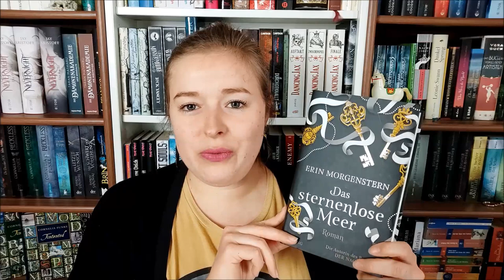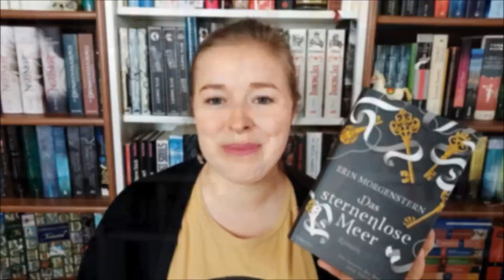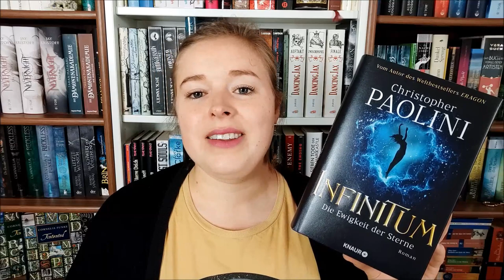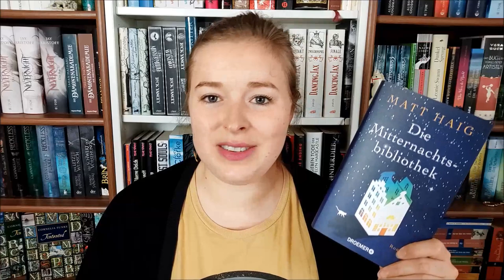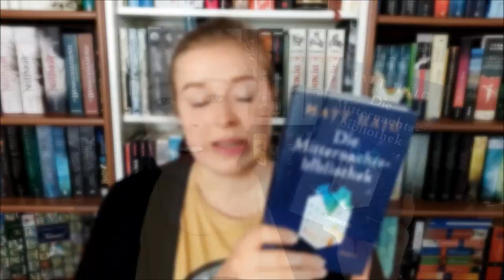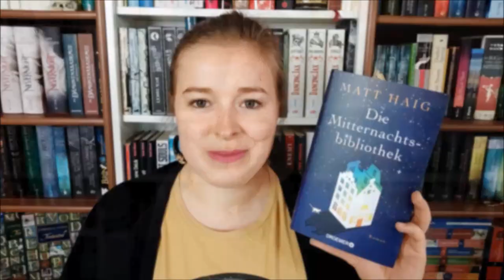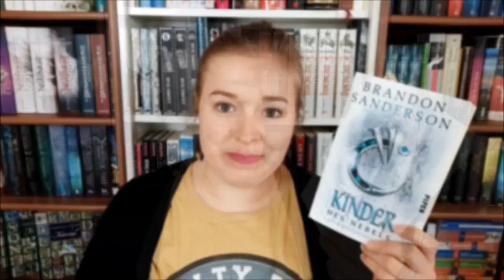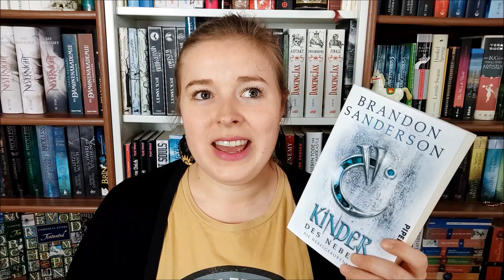PickMySuB | Phil sucht mir Bücher für den März aus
Von Phil ausgewählte Bücher:

"Das sternenlose Meer" von Erin Morgenstern

"Infinitum" von Christopher Paolini

"Mitternachtsbibliothek" von Matt Haig

"Kinder des Nebels" von Brandon Sanderson